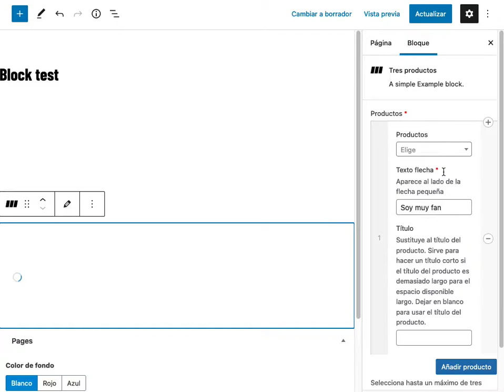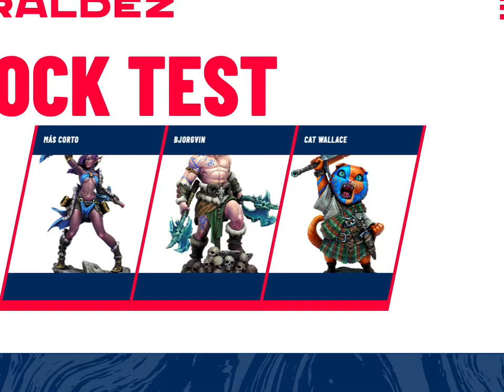Bloque tres productos gutenberg